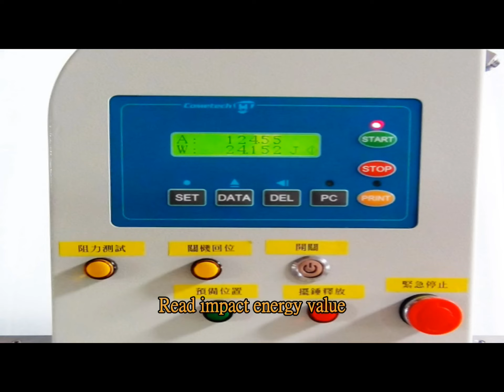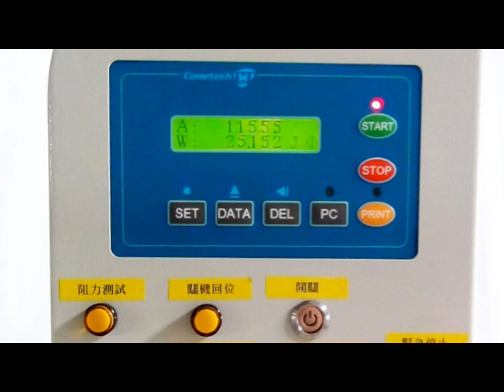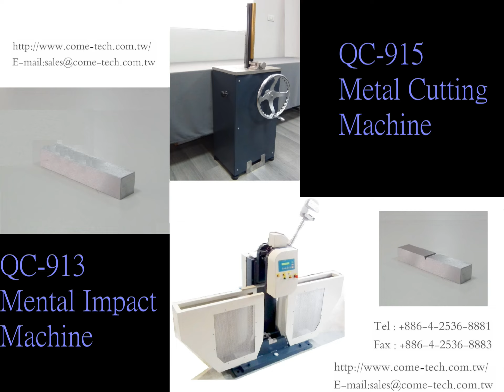ISO148, EN 10045-1_COMETECH TESTING MACHINES CO., LTD.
QC-913 Digital Metal Impact Tester+QC 915 Metal Cutting Machine

QC-9150 Impact Metal Specimen Angle Cutting Device is designed for making V and U notch of metal impact specimen, use easy operation way, create specimen notch in one time, precision cutter edge let notch making more accurate.

QC-9130(A) Digital Metal Impact Tester is suitable for metal material of large capacity impact tester. It used hammer once of swing impact specimen which broken was based on hammer of initial angle and after strike of angle to get hammer of loss energy which is material of impact energy value.